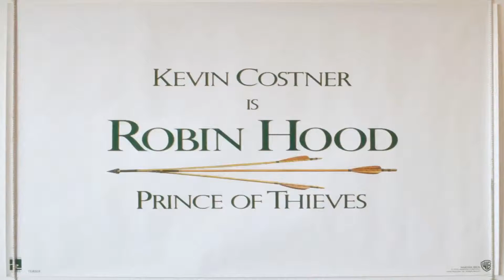Movie Review: Robin Hood: Prince of Thieves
Kam reviewing the movie, Robin Hood: Princes of Thievs.